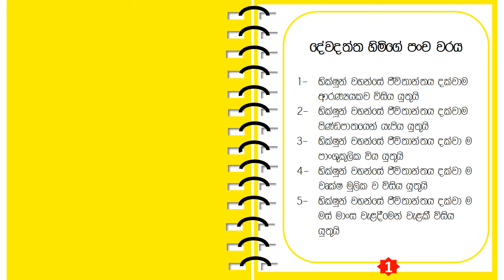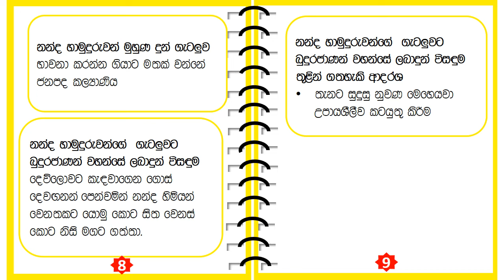Grade 8 Buddhism - Short note book - unit 1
This short notes is easy and short time videos.
It will help to save your time to study any other things also.

Grade 8 Buddhism | First Term | Short note | Grade 8 | Buddhism

Please comment me if you have any suggestion.